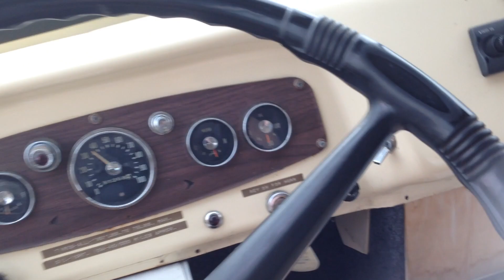1967 Dodge Travco. Adventure Begins!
This video is about the purchase of our vintage 1967 Dodge Travco motorhome. Needless to say we Wanderloons are excited.

More about our rig at Wanderloons.com

Song "Hammer" by Sam Moss